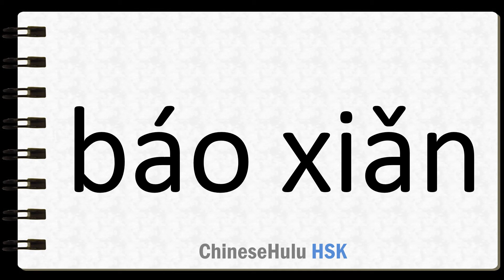How to Say insurance in HSK Chinese